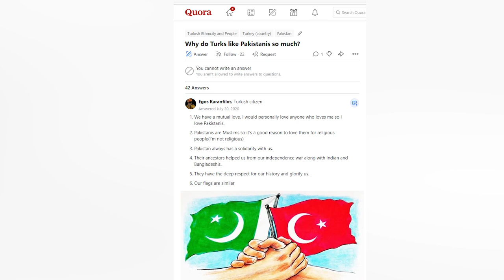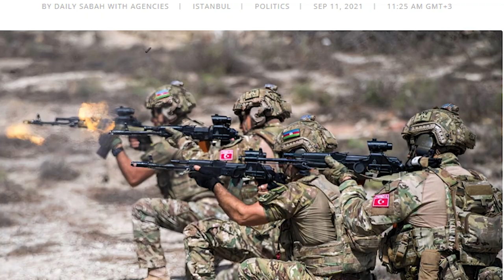3 Brother Alliance Threatens To India | Modi Have No Option In Afghanistan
3 Brother Alliance Threatens To India | Modi Have No Option In Afghanistan |